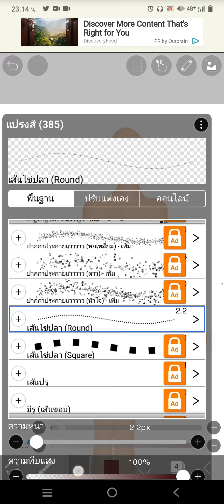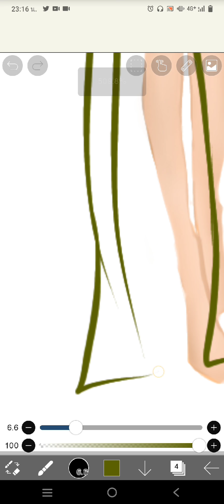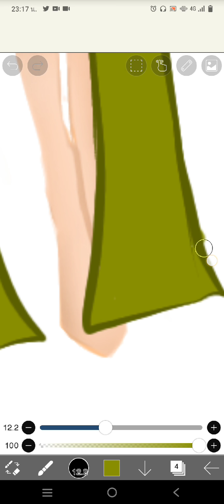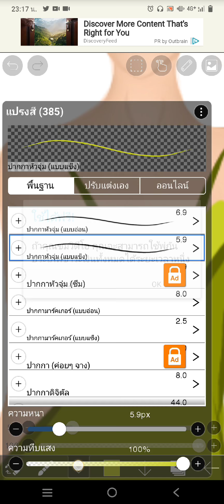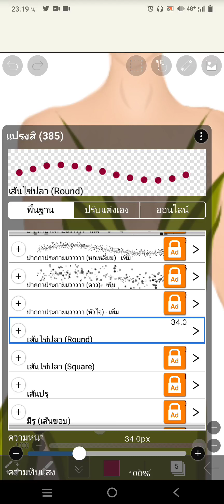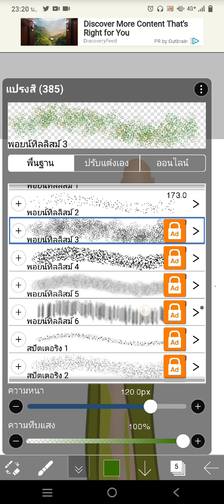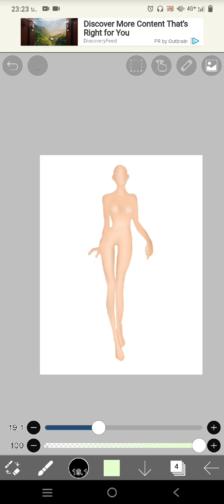สอนวาดรูปชุดราตรีในไอบิสเพนท์แบบปักแค่บางส่วน Ep.2 by Ds#ชุดราตรี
Ep.2แบบปักแค่บางส่วน
การวาดรูป​เป็น​ศิลปะ​ช​นิดหนึ่ง​ที่​ช่วย​เสริมสร้าง​การ​จินตนาการ​และ​ความคิด​สร้างสรรค์​อีก​ทั้ง​ยัง​ช่วย​ให้​เรา​คลายเครียด​และฝึกสมาธิ​เป็นต้น

วาดโดย​ ไอบิ​ส​เพนท์​ X

🥰สงสัยอะไรให้คอมเม้นท์ใต้วิดีโอนี้นะคะ❤️

ช่องทาง​การติ​ด​ตาม​เพิ่ม​เ​ติ​มได้ที่​เพจ​
Duang​ Ds
สามารถ​เข้าไป​ดู​รูป​ได้ที่​ IG evebingdress​